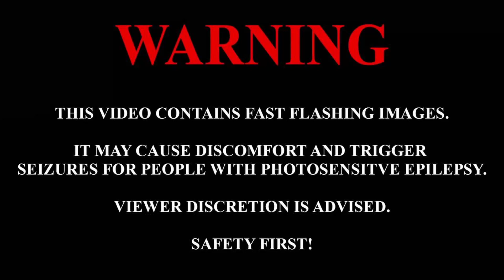The Real Deal - TRIBE EDITION - Sounds Friction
Sounds Friction ist ein Techno Duo aus Leipzig. Wir spielen viele verscheidene elektronische Style und improvisieren unser music live. Wir haben uns grad in den TRIBE verliebet. Daher auch etwas spärischere Stimmung im Anfang des Sets.

 Hier erstmal: "Der echte Sound" von Sounds Friction. in der Tirbe Version. Viel Spaß

___Küntler-Handels___________
@mitdemall und @lostinjam